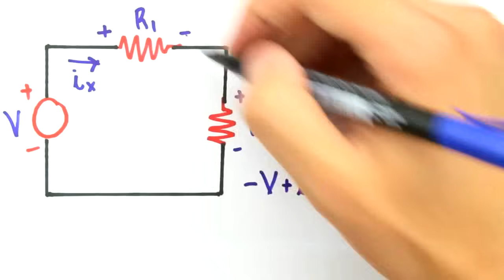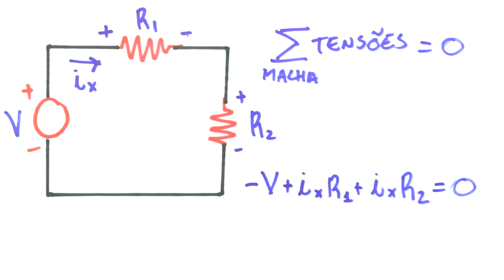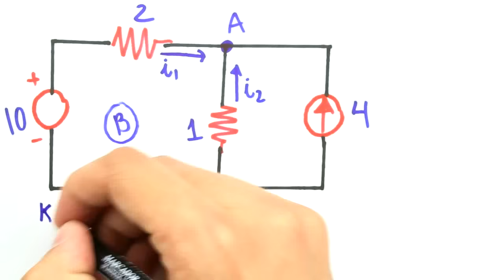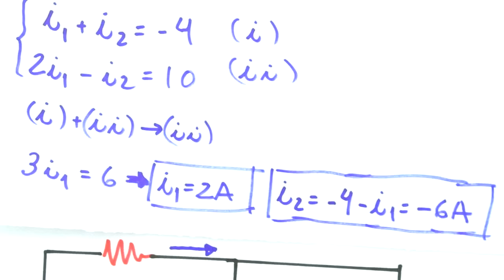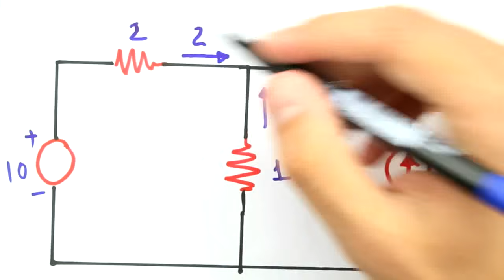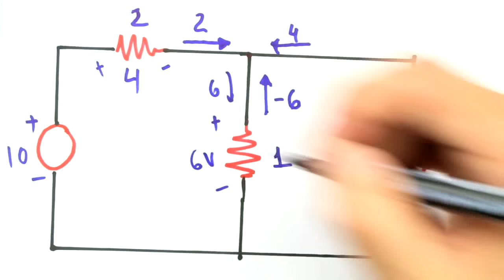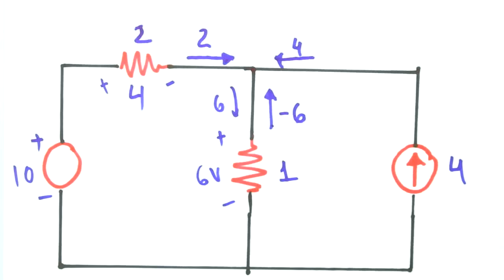Me Salva! CRC13 - Leis de Kirchhoff - Lei das malhas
🚨 O melhor site de estudos para Engenharia e Exatas

Tem prova de circuitos, mas não entende a matéria? Nessa aula,  vamos explicar a lei de Kirchhoff, também conhecida como lei das malhas, utilizada nos cálculos de circuitos. Partindo da teoria, vamos demonstrar com um exemplo como utilizar essa lei para descobrir o valor da corrente em um circuito. Aperta o play pra conferir!